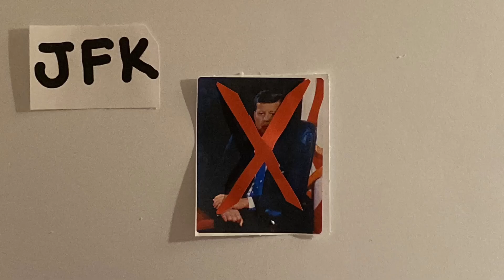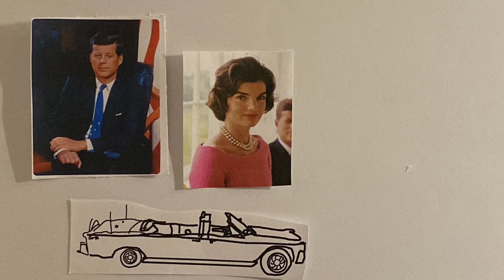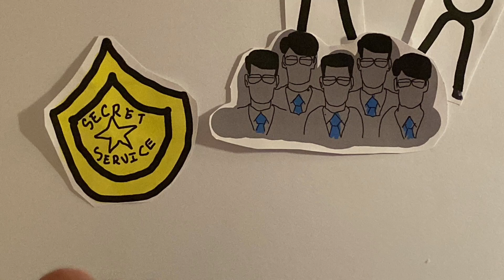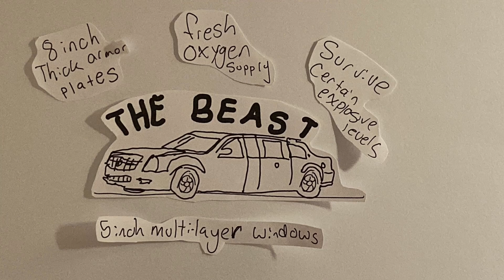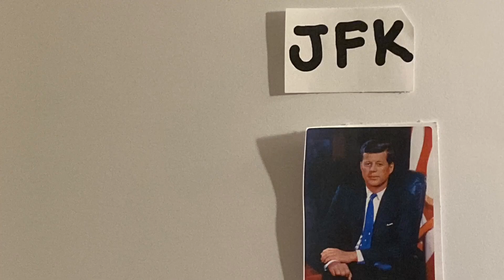Secret Service after JFK (Charlotte H.)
Charlotte's video summary about the impact the JFK assassination had on the Secret Service.